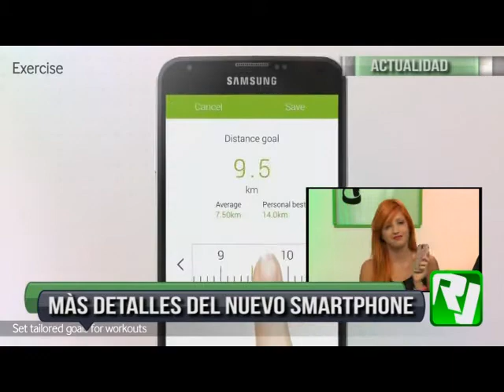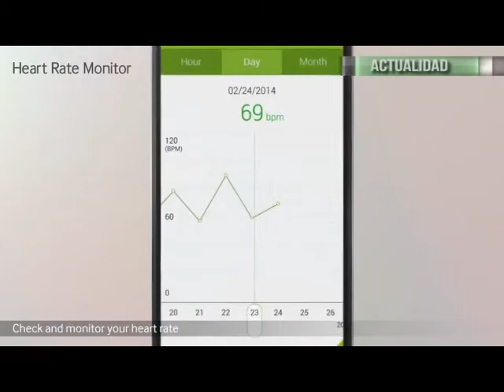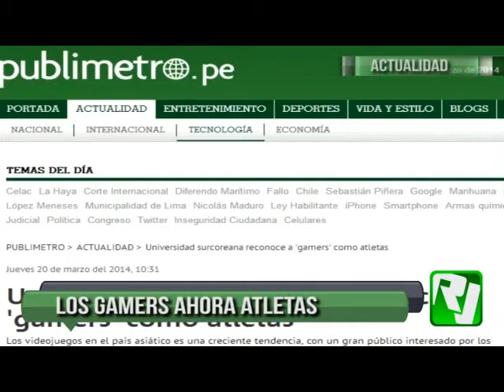RJUGADOS JUEVES 20 03 2014 ACTUALIDAD